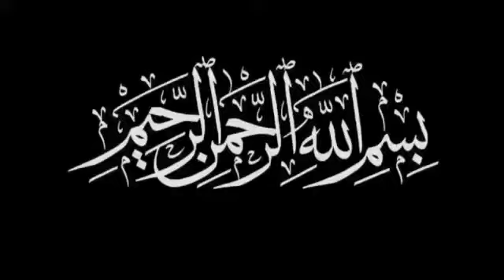Triple Layered Sandwich |Step By step Recipe |Urban Food Secrets